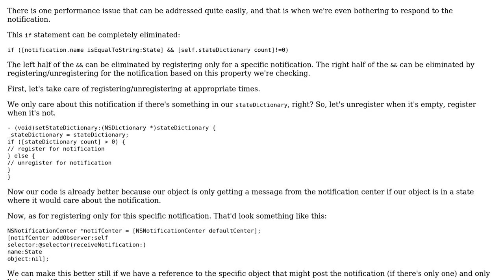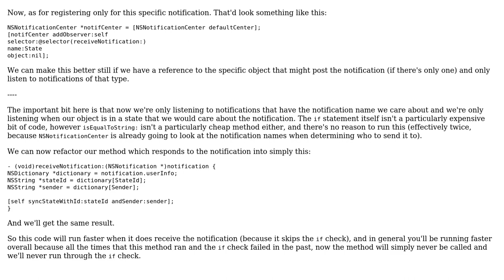Potentially superfluous iOS interface system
With thanks & praise to God, and with thanks to the many people who have made this project possible! | Content (except music & images) licensed under CC BY-SA | Music | Images & others | With thanks to user nhgrif user Jamal user arkaeologic and the Stack Exchange Network Trademarks are property of their respective owners. You are responsible for your own actions.